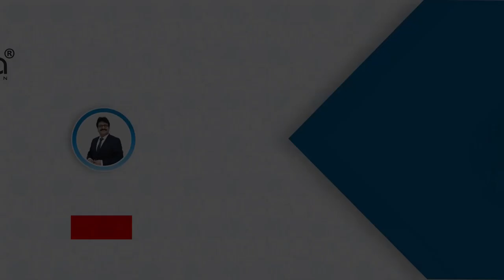wholesale digital print sarees collection | starting from 160rs | all over India courier available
Ajmera Fashion.